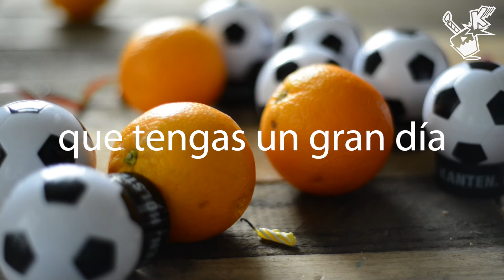Happy SOCCER Birthday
So many soccer balls or footballs hopefully they are all in the right goal on your birthday. Or would you like some orange juice instead?

Offcause the item which gets thrown at the striped birthday candle changes with every video to keep up the surprise factor.
Enjoy the sometimes rather weird and strange combinations which make, along with a cachy song and easy lyrics, for a good way to remember a friends birthday and share a birthday greeting with her / him.

Lyrics:

to you!

Whistle

In three...

Two..

One..